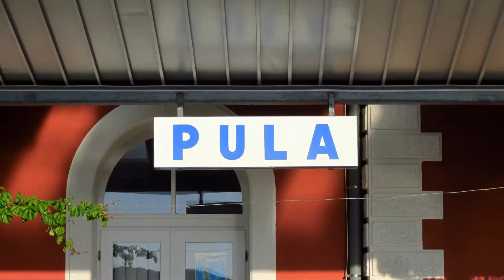Odjezd vlaku 1275 z Puly